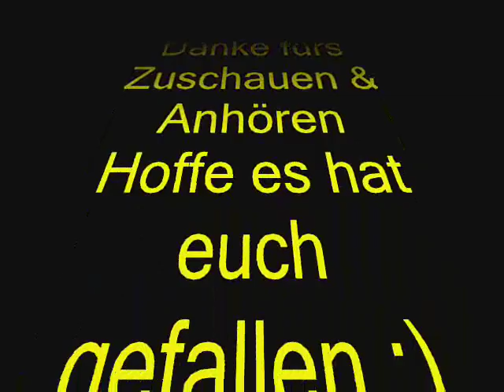Tayis feat Shady Kay & Miri - Ich Liebe Dich